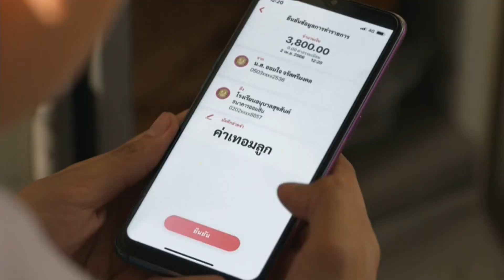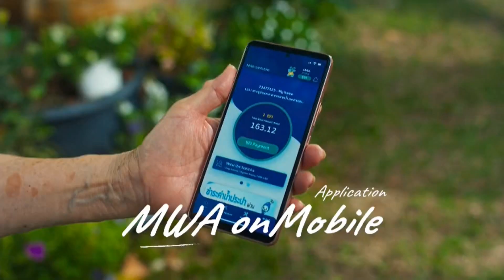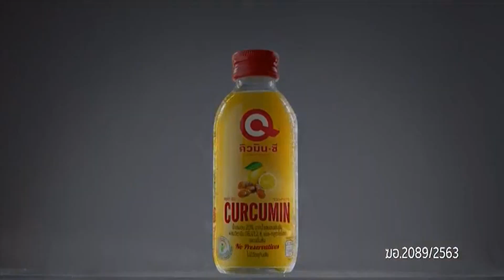โฆษณาไทย 2566 - 410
โฆษณาคั่น ในรายการ เรื่องเล่าเสาร์อาทิตย์ ทางช่อง 3 HD ch3thailand ในปีพ.ศ. 2566